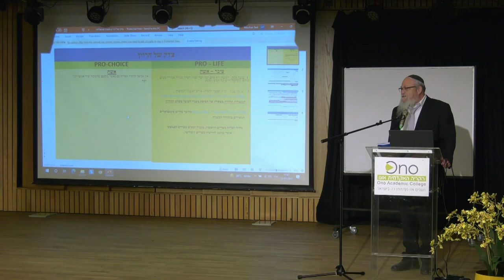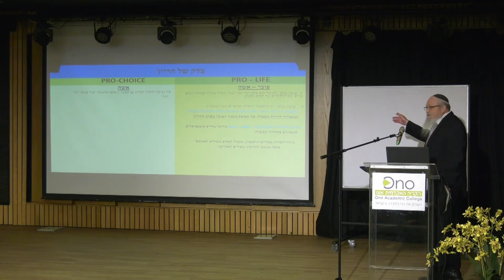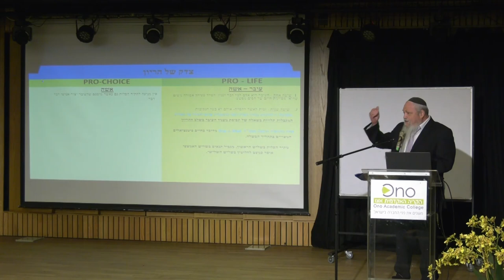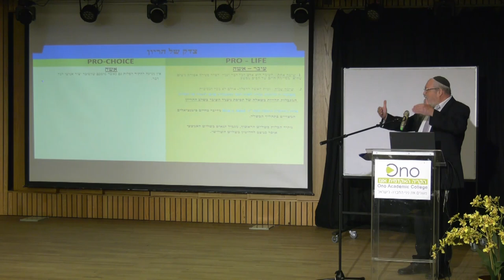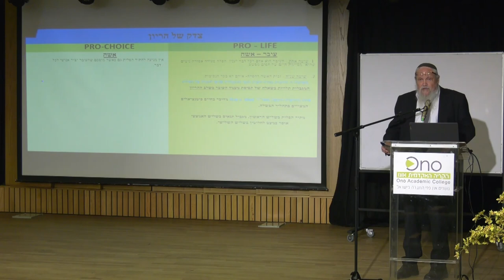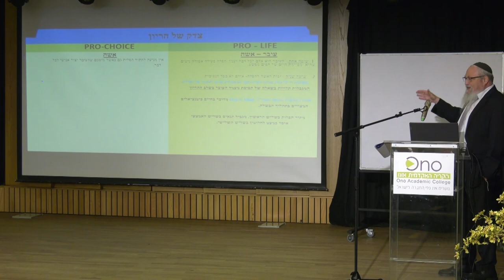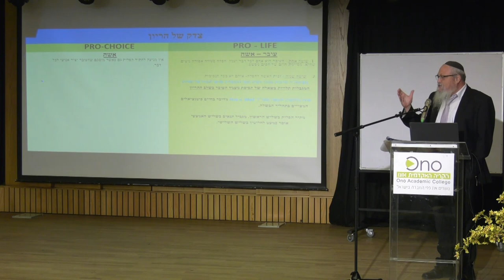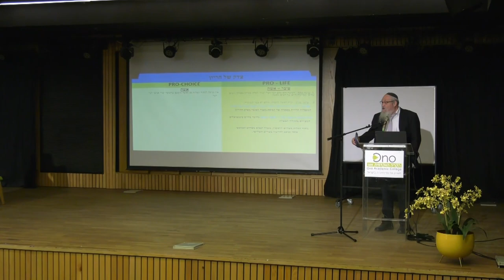הגוף שלי עדיין ברשותי? זכויות וחבויות לאור פס"ד DOBBS בנושא הפלות | חלק 12 | הקריה האקדמית אונו